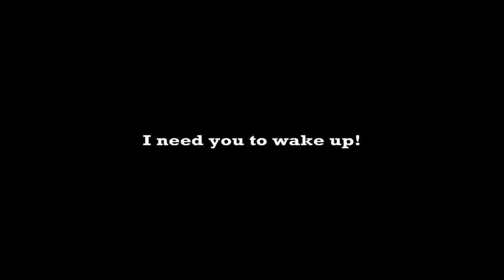Beyond the Dead Gameplay Trailer [HD]